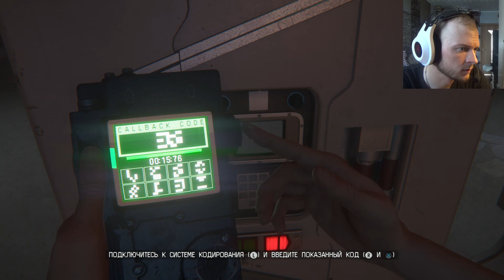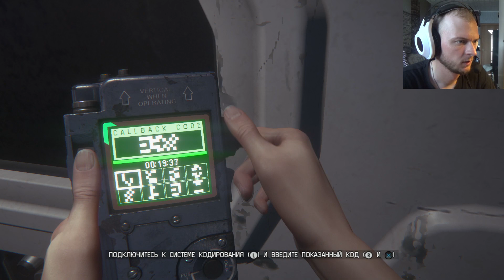Прохождение Alien: Isolation #2 ★ Лысый незнакомец ★ PS4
Охохо, чем дальше, тем интересней и криповей. Страсти накаляются, очко сжимается.